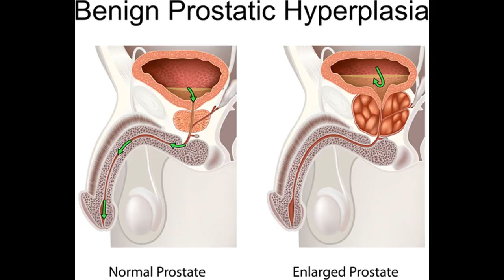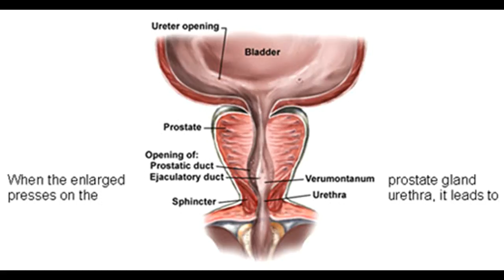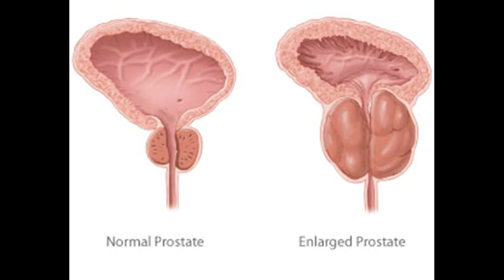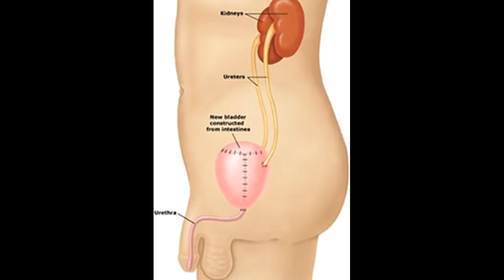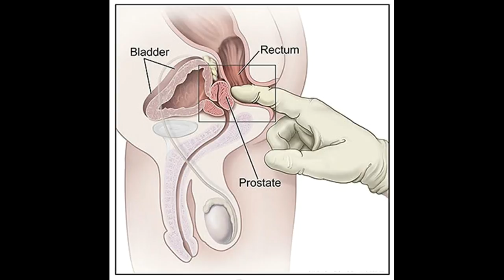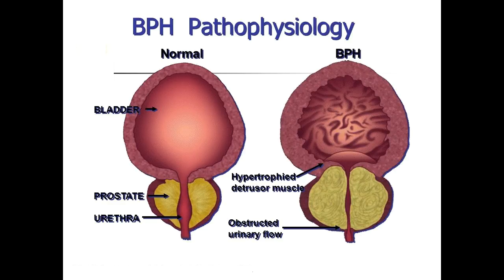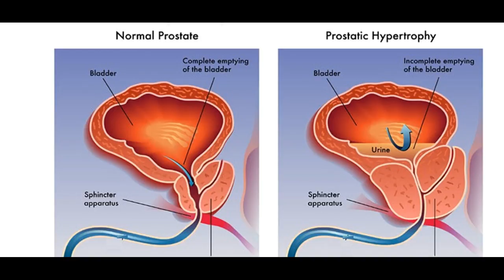Benign Prostatic Hyperplasia The Best Treatment Options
Este vídeo se Benign Prostatic Hyperplasia The Best Treatment Options -Benign Prostatic Hyperplasia The Best Treatment Options